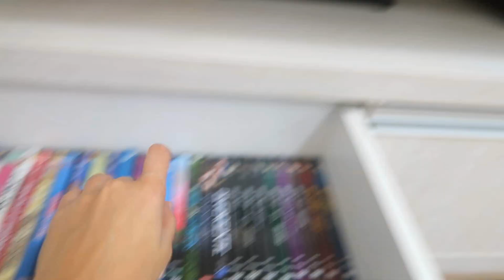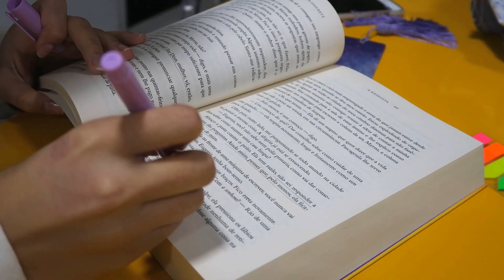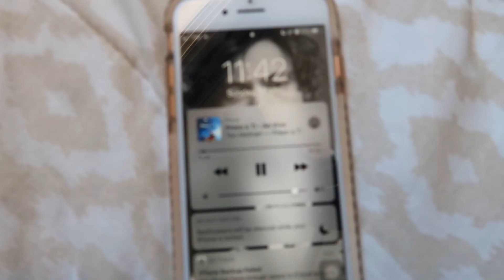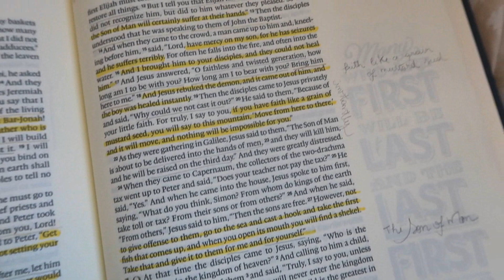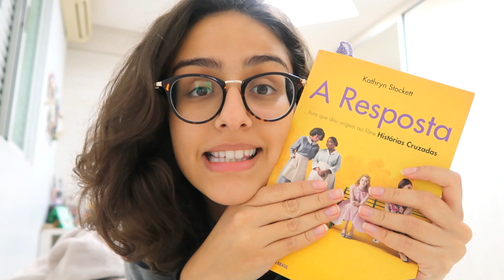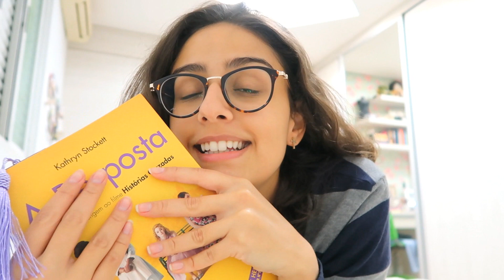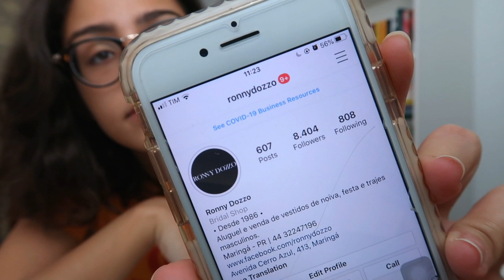RELENDO UM DOS MEUS LIVROS PREFERIDOS E MARATONANDO OS FILMES DE CREPÚSCULO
Compre livros na Amazon e ajude o canal
LEIA MEU LIVRO GRÁTIS no Kindle Unlimited

Vitoria Dozzo | Maio de 2020